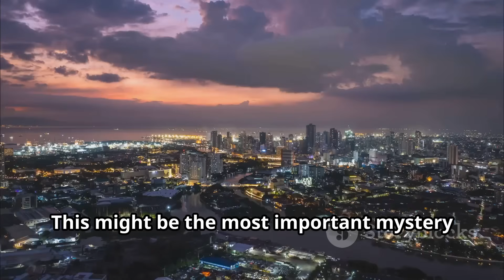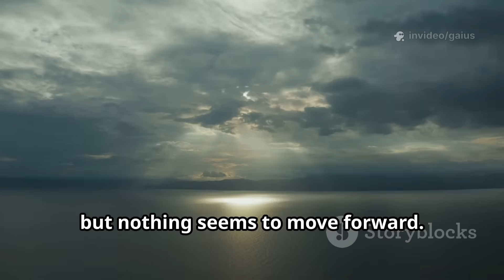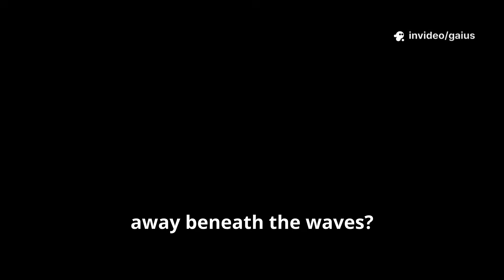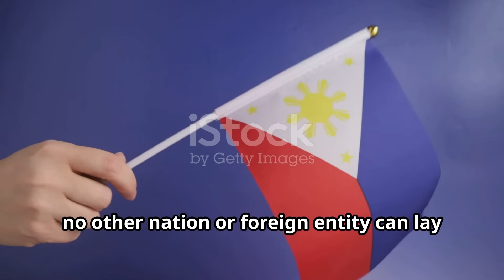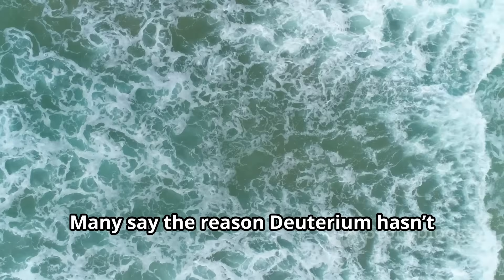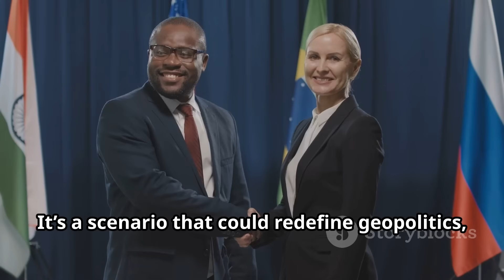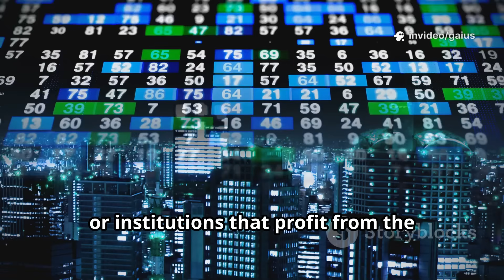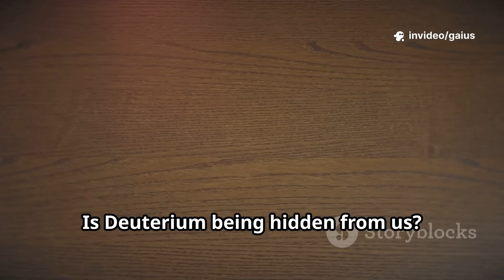Why This Trillion Dollar Energy Discovery Could Change Humanity Forever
Trillion Energy International is making waves in the global energy industry, and the Philippines may hold one of the biggest game changers yet — a potential $Trillion Deuterium Treasure beneath its waters. This discovery could reshape the country’s future, from energy security to economic growth, and put the Philippines on the world energy map.

In this video, we’ll uncover what experts are saying about the role of Trillion Energy International in harnessing this massive opportunity. Could this breakthrough finally unlock the Philippines’ hidden power source? Watch until the end to learn the facts.

🔍 In this video, we cover:
✅ What is deuterium and how is it formed
✅ Historical claims since 1982
✅ Where the reserves are believed to be located
✅ Why the global energy industry is watching
✅ Scientific doubts and what’s real vs myth
✅ Could the Philippines be the next energy superpower?

💡 Whether you're a curious Filipino or an energy enthusiast, this video will give you insights into a topic that’s rarely covered — but highly important.

“To dive deeper into the hidden treasures beneath Philippine waters, check out our video ‘Benham Rise EXPOSED’ linked here.”

👉 Don’t miss our next uploads:

🕘 Upload Schedule
New videos drop every Sunday, Tuesday & Friday at
📅 9:00 AM Philippine Time (UTC+8)
📅 8:00 PM EST (Previous Day) in the U.S. 🇺🇸
📅 11:00 AM AEST in Australia 🇦🇺.

00:00 - Intro: The Hidden Wealth of the Philippines
00:45 - What is Deuterium and Why It’s Valuable
02:00 - The 1980s Discovery: Fact or Hoax?
03:15 - Recent Developments: Is the Rumor Coming True?
05:00 - Trillion-Dollar Potential: What’s at Stake?
06:30 - Deuterium vs. Reality: The Skeptic’s View
07:45 - The Global Race for Energy Control
09:00 - Final Verdict: Real Treasure or National Myth?
09:40 - What Do You Think? Like, Comment & Subscribe